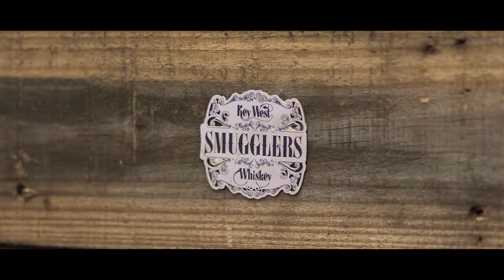Key West Smugglers 2018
It is for knowledge and education. Key West Smugglers 2018.